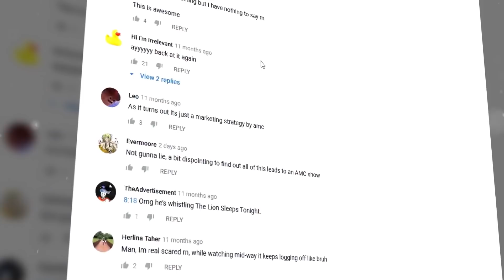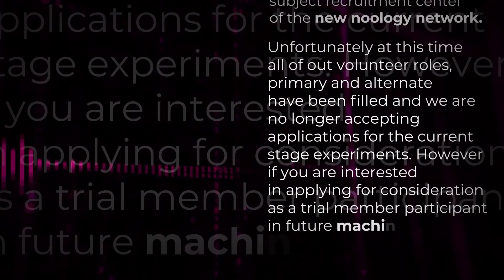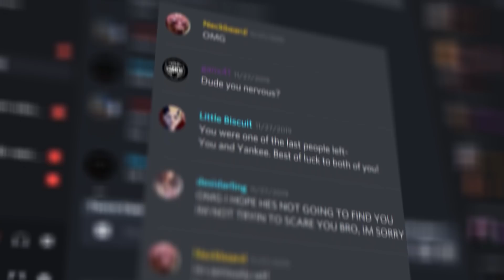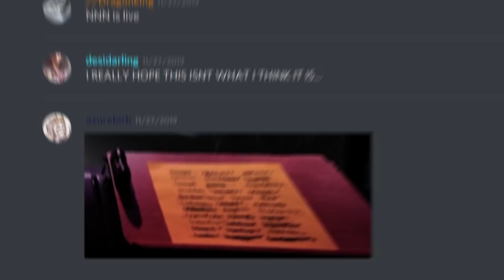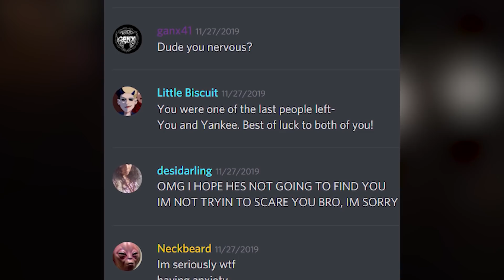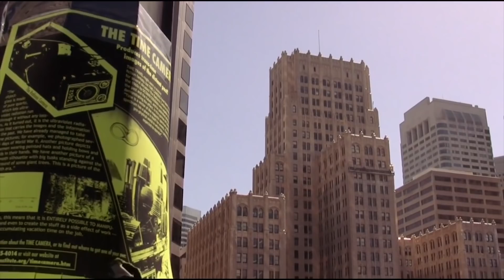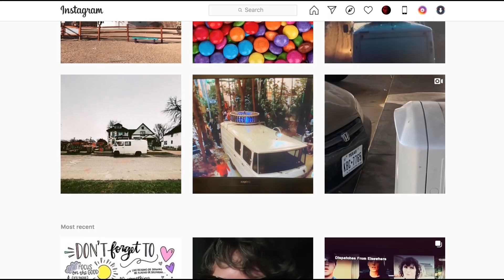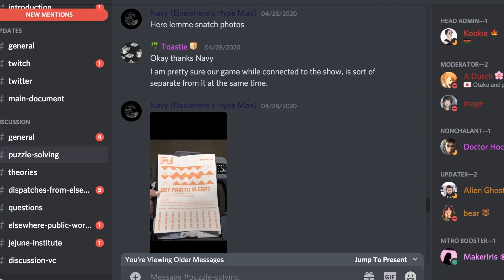What Happened To The Elsewhere Society? - Inside A Mind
Last year I covered a strange rabbit role covering a mysterious company that nobody had heard of called, The New Noology Network. They were putting up fliers claiming they could record your dreams in full colour. After a year passed from my cliff hanger video, I decided to finally tell the full story of the New Noology network from the beginning all the way to the TV Show it was connected to.

I managed to get in contact with the creators of this viral marketing campaign and put together this video with a little more insight compared to my last one. Hopefully not all our questions have been answered.

Or visit the Discord( Link in About).